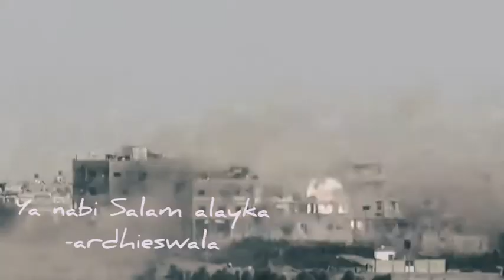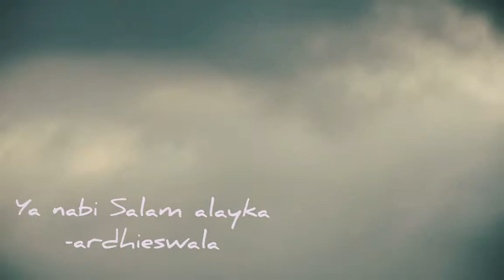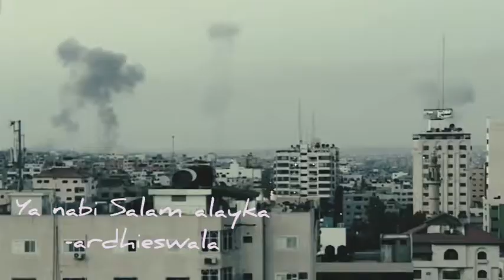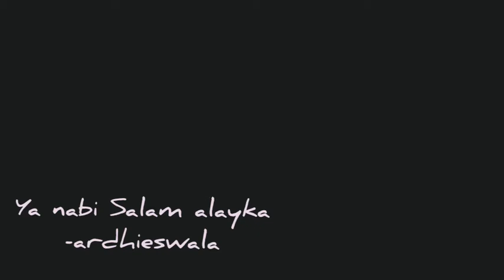Ya nabi Salam alayka - by ardhieswala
Tribute to Palestine

Tidak susah membuat solo dari sebuah lagu. Sebagai pegangan kita harus hapal nada pembentuk Chord, melodi utama, dan sedikit kreativitas utk mengkombinasi tehnik yg mungkin bisa dilibatkan.

Untuk pemesanan musik
Backingsound //minusone //backing track //iklan kontak email dibawah ini: